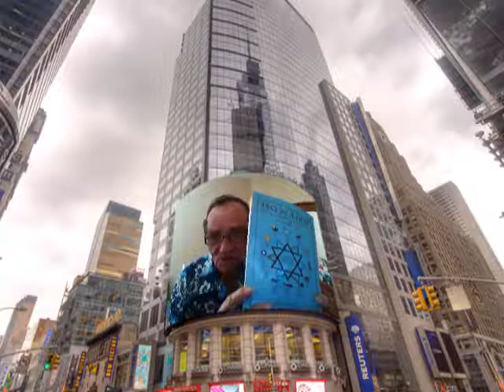Horoscope of The Twelve Tribes of Israel, (Bible)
Your Bible Sign according to your birth and your tribe, as Christ came from the tribe of Judah you also are from a tribe. Have a blessed day